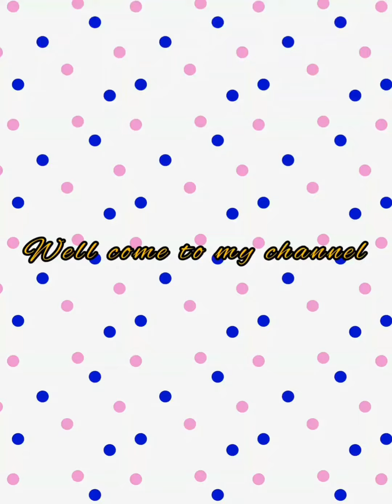My New Wall Painting//Wall Painting//Wall Art // Painting